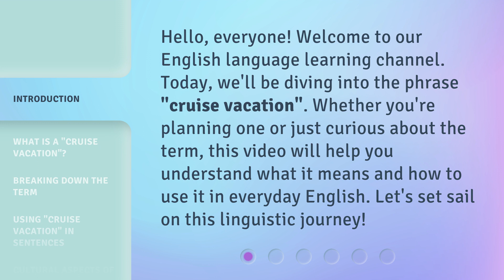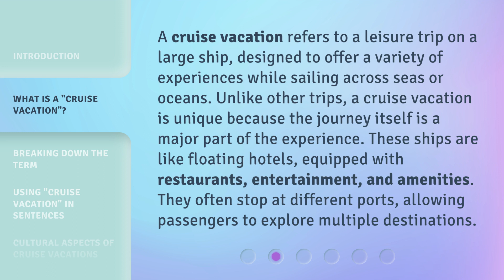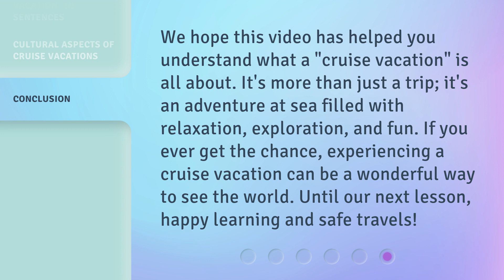Cruising Through English: Understanding "Cruise Vacation"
00:00 • Introduction - Cruising Through English: Understanding "Cruise Vacation"
00:31 • What is a "Cruise Vacation"?
01:05 • Breaking Down the Term
01:31 • Using "Cruise Vacation" in Sentences
01:52 • Cultural Aspects of Cruise Vacations